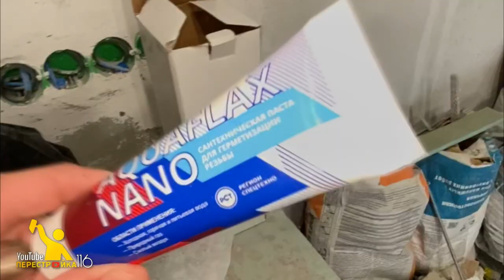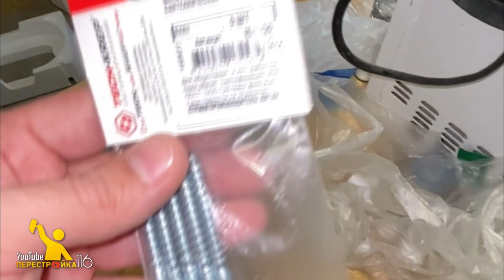Лайфхак, монтаж фильтров для воды.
Ремонт в санузле и задача поставлена такая, сделать монтаж фильтров с подключением бойлера и разводкой труб до потребителя.
Процесс монтажа а так же интересные моменты по ходу видео.

В качестве поддержки вы можете:
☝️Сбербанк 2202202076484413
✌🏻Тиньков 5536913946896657